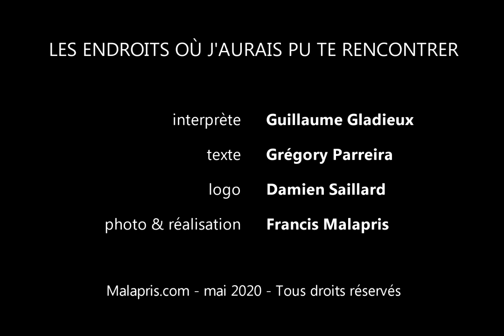LEO épisode 15 - Ephese, Turquie